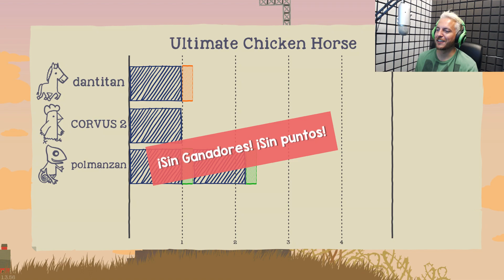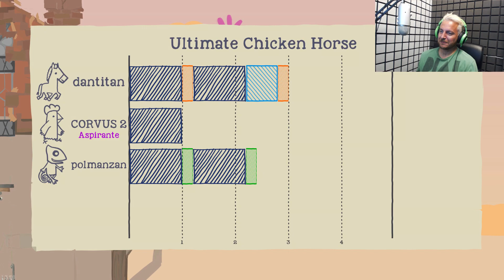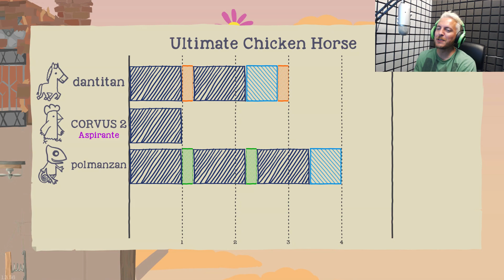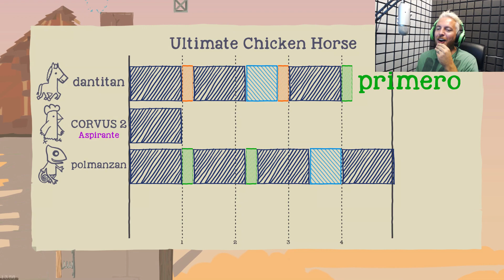LA VENGANZA DE POL | ULTIMATE CHICKEN HORSE ESPAÑOL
COMPIS:
LAS SERIES DEL CANAL

Gracias a todos por estar ahí apoyándome.